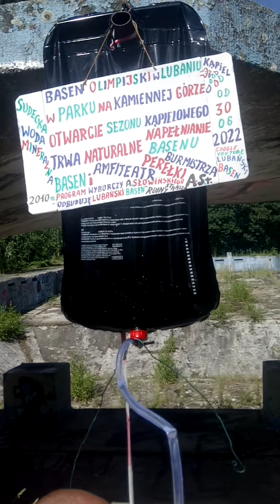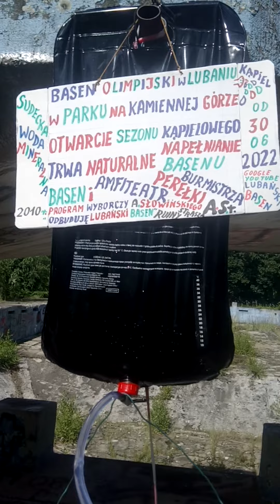Dwie minuty z burmistrzem Lubania.